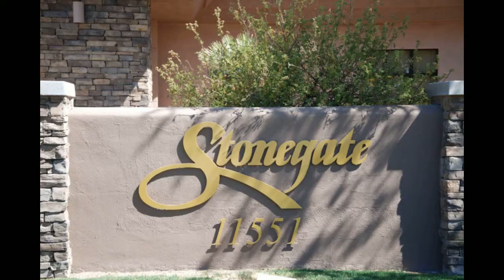Shopping in MISSION LN.mp4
Beautiful SINGLE Level Home in Val Vista Lakes has 3 bedrooms den and 2 1/2 baths ** Home has split bedroom floor plan w/ formal living / dining room, den/office with built in bookcases. NEW carpeting throughout, New wood floors in den, shutters in family room, kitchen, den and secondary bedrooms, vaulted ceilings, fireplace in family room, large covered patio, 3 car garage, security doors. Hurry before it is gone~ **Lake community includes fabulous clubhouse with heated pool, hot tub, beach area, tennis courts, workout room, weight room, racquetball courts and walking paths! Don't miss this opportunity!!!